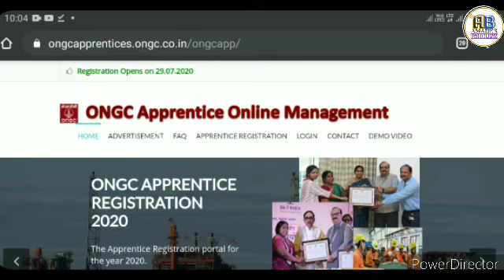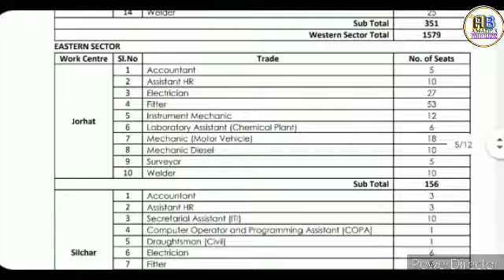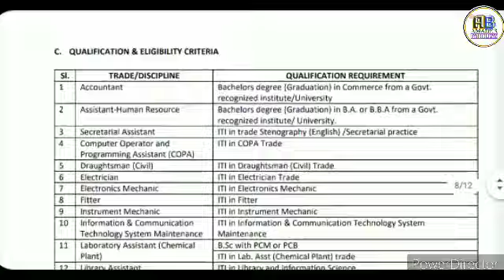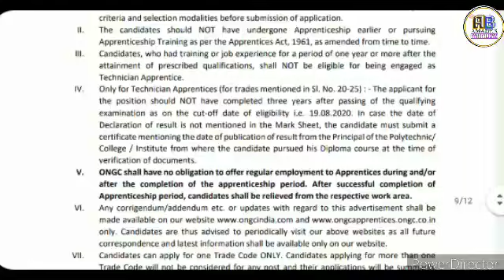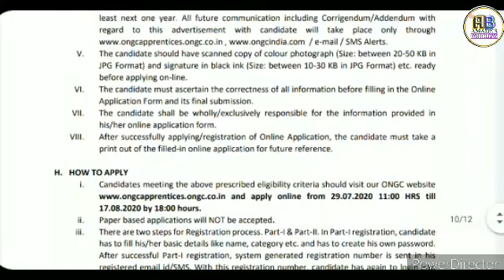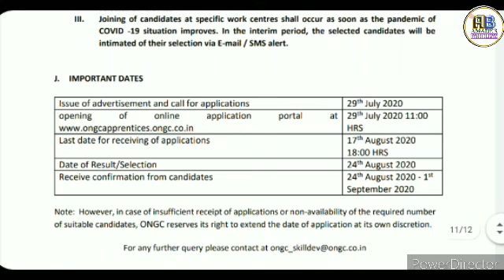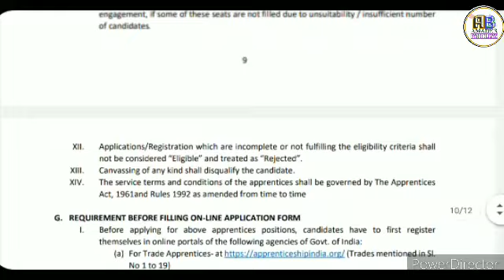পশ্চিমবঙ্গে ২৩ টি জেলায় ১ বছরের বিনামূল্যে ট্রেনিং করে সরকারি চাকরি।ONGC Apprenticeship Training 20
পশ্চিমবঙ্গে ২৩ টি জেলায় ০১ বছরের বিনামূল্যে ট্রেনিং করে সরকারি চাকরি । ONGC Apprenticeship Free Training 2020

কেন্দ্রীয় সরকারের তরফে রাজ্যে দশম পাশ যোগ্যতায় চাকরি । 10th pass Central India free training in WB ||

রাজ্যে কেন্দ্রীয় সরকারের তরফে দশম পাশ যোগ্যতায় চাকরি । 10th pass Central India free training in WB |

আগস্ট মাসে কত কেজি করে চাল,গম ও ডাল দেওয়া হবে দেখুন লিস্ট।নতুন করে রেশন তালিকা প্রকাশ করা হল খাদ্যমন্ত্রীর তরফে | WB Ration

রাজ্যে মাধ্যমিক পাশে বিপুল পরিমাণ আশা কর্মী নিয়োগ 2020 | WB Asha Karmi Recruitment 2020| WB Health |

কেন্দ্রীয় সরকারের তরফে রাজ্যে দশম পাশ যোগ্যতায় চাকরি ।10th pass Central India free training in West Bengal ||

পশ্চিমবঙ্গে ২৩ টি জেলায় বন সহায়কে প্রচুর কর্মী নিয়োগ ২০২০ |8th Pass Bana Sahayak Recruitment 2020 ||

কেন্দ্রীয় সরকারের তরফে রাজ্যে অষ্টম পাশ যোগ্যতায় চাকরি ।8th pass Central India free training in West Bengal ||

👇 YOUR QUERIES 👇

oil and natural gas corporation limited 1 year free apprentice training 2020 in West Bengal
ONGC free apprentice training in Kolkata Free apprentice training in West Bengal West Bengal free apprentice training 2020 ONGC free apprentice training in Kolkata 2020
10th pass oil and corporation limited employee recruitment 2020 in Kolkata
Oil and gas limited company employee common
10th pass oil and natural gas corporation limited
10th pass employee ID common in Kolkata Free apprenticeship training
ONGC limited company in Kolkata
Kolkata free apprentice training Kolkata free job training 2020
Free job training in West Bengal West Bengal
free job training 2020 Sarkari Chakri prosoti training in West Bengal
Sarkari Chakri training in West Bengal
free
Free job training in West Bengal
Kolkata free apprentice training Sarkari Chakri training in West Bengal
Free sorkari chakri postoti traning